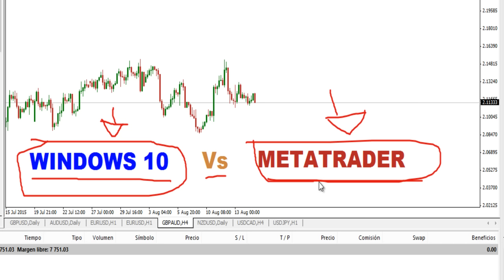Metatrader funciona con Windows 10?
Metatrader 4 es compatible con Windows 10?  algunos dicen que no les funciona, otros dicen que haciéndole ciertos ajustes, tu que experiencia tienes con Windows 10 frente al metatrader? déjame tu respuesta abajo en los comentarios.